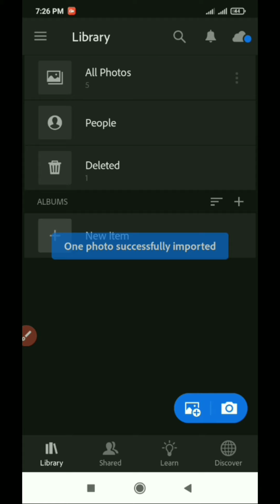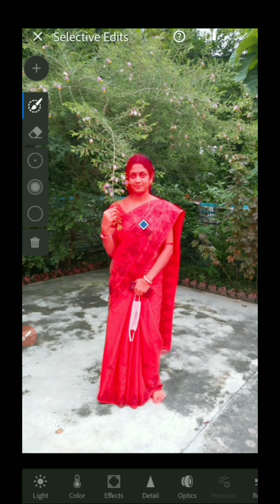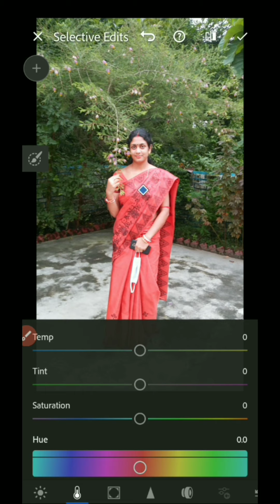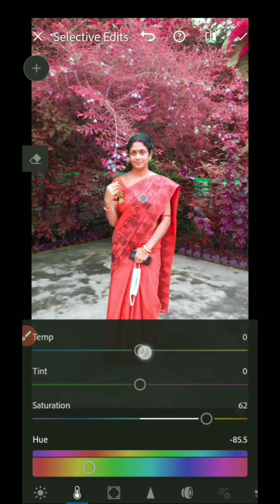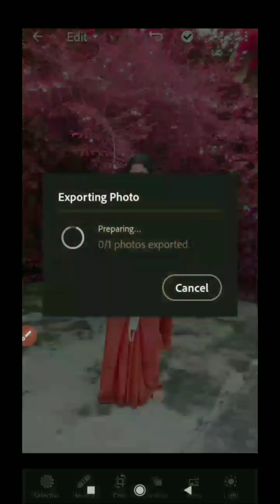Lightroom Mobile | How to Use Selective Tool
Thanks for visiting this channel. Channel is all about photo editing, video editing, green screen effects .